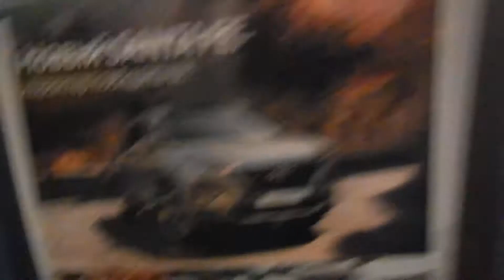Внутри Сапсана - скоростного поезда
Сапсан это скоростной поезд, который ходит из Москвы в Санкт-Петербург. Восемьсот километров этот поезд проходит за три с половиной часа. Во время поездки объявляют как внутри самолёта. Даже называют бортом сам поезд - прямо как самолёт.